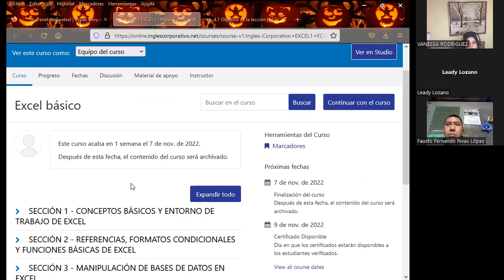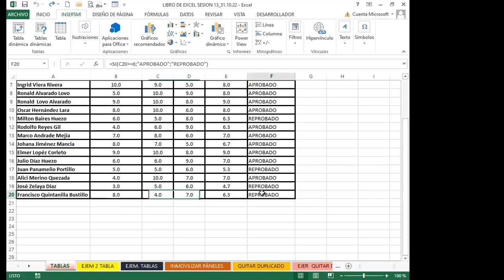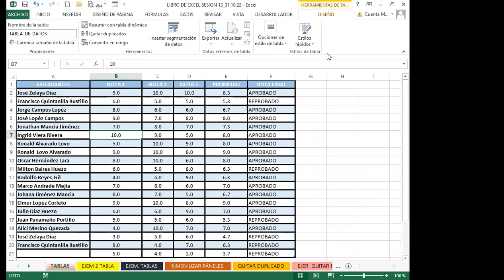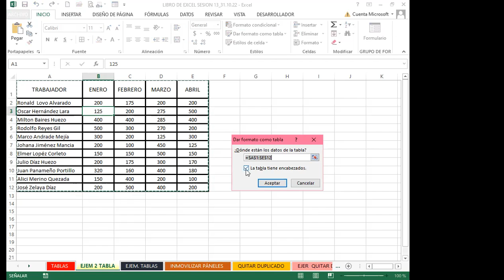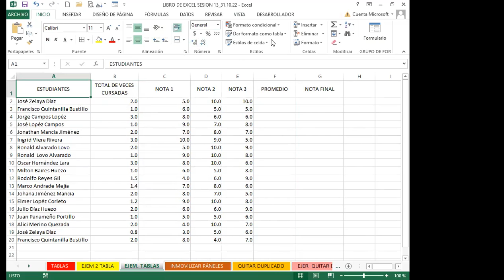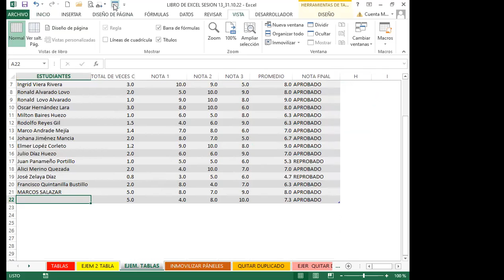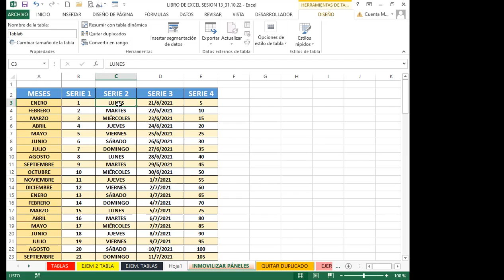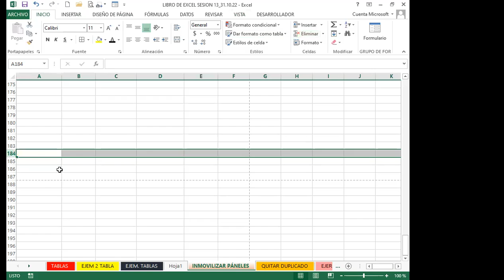Inglés Corporativo- SEMANA 4_CLASE 13 - TABLAS